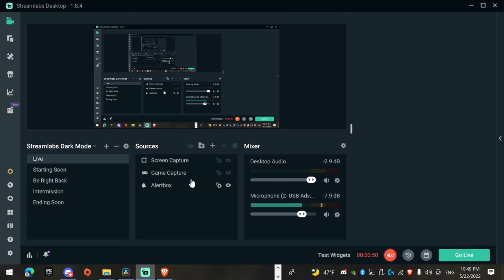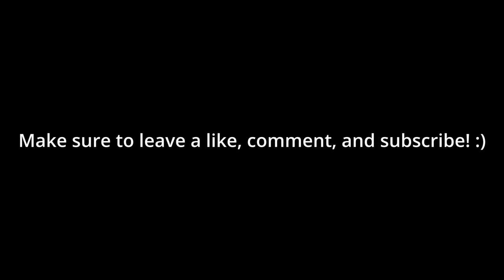Salty Trash Talker gets rekt in a game of Storm 4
Fought this dude a couple of days ago and, well, let's just say he has quite the mouth. Enjoy.